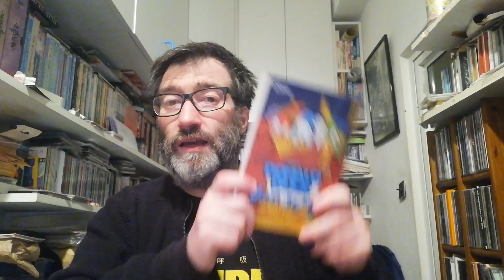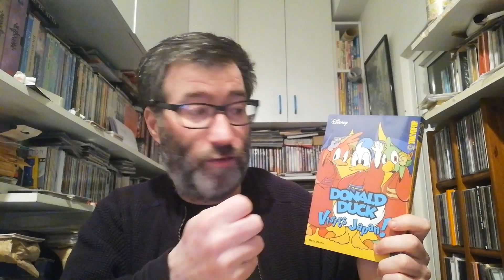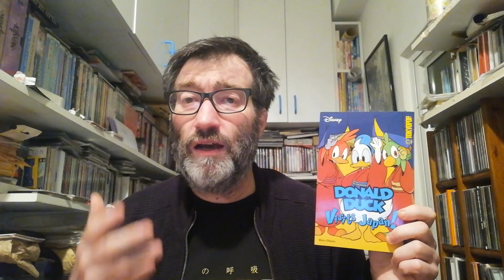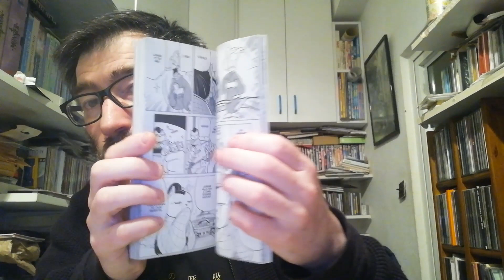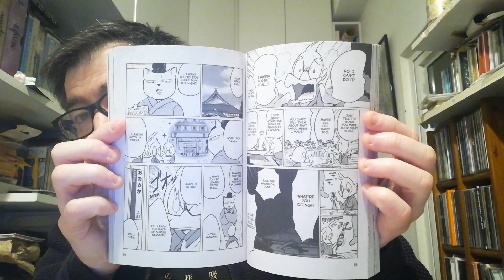[REVIEW] : Donald Duck visit Japan!, de Meru Okano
Resenha do mangá Donald Duck visit Japan!, de Meru Okano lançado pela editora americana Tokyo Pop.